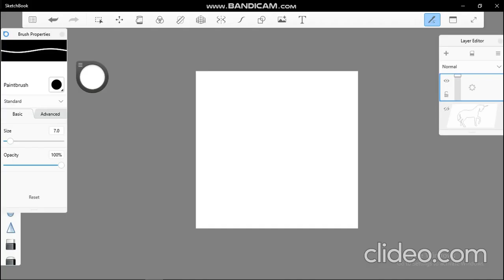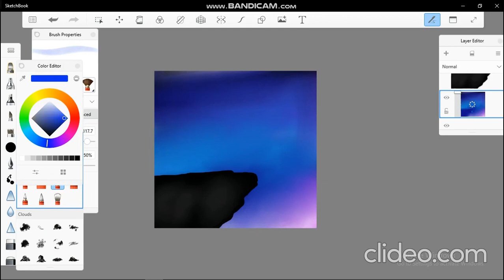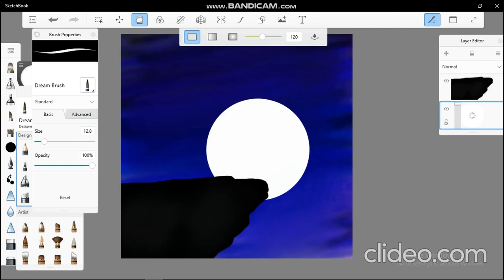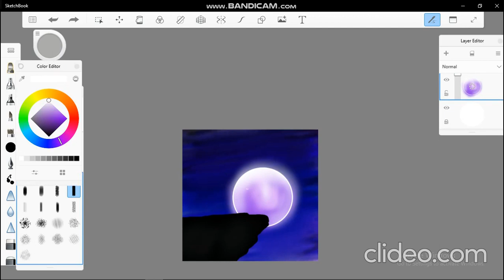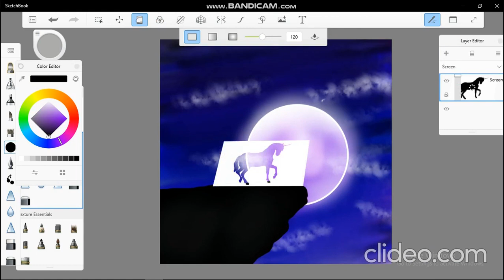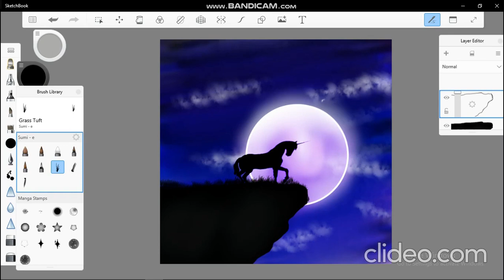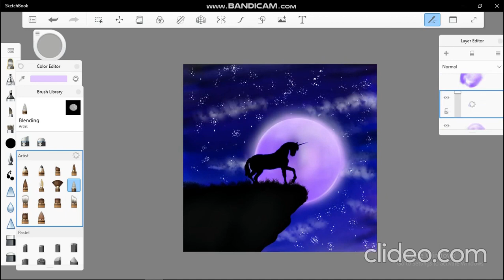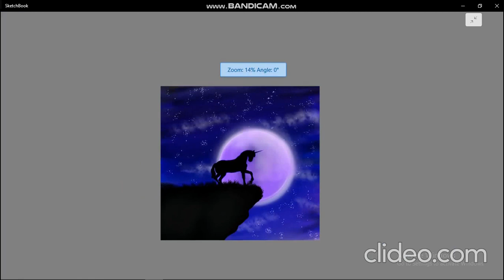How to Draw landscape scenery | unicorn| day35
How to Draw landscape scenery | unicorn